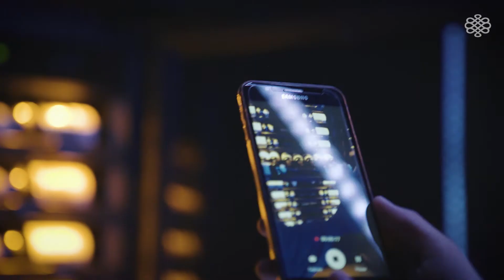EuroCave ROYALE Wine Cabinet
New EuroCave Royale Wine Cabinet offers unprecedented precision when it comes to cellaring your precious wine collection. It is, quite simply the best wine cabinet in the world.